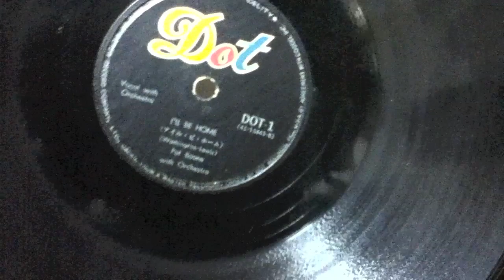蓄音機で聴く"I'll Be Home / Pat Boone"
Stay home and listen to the phonograph.